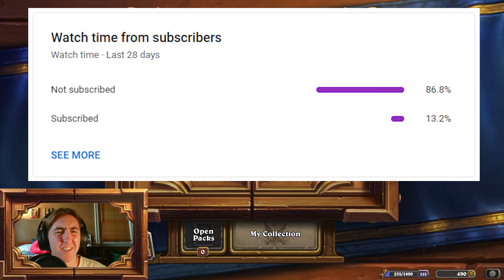[Wild] YOU CAN'T STOP THIS DECK! (Odd Hunter) | Wailing Caverns | Wild Hearthstone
What's up people, TenCent here, and today I am back with a new Odd Hunter video! With all of the new Aggro decks bouncing around, I figured it was time to cut the crap and start crushing some dreams. Because of this, I decided to whip out one of the fastest and most consistent Aggro decks that I know: Odd Hunter. This deck maintains the typical Aggro deck speed and is difficult to counter with the guaranteed overhead damage provided from your upgraded hero power. As always, this deck was super fun to play and I hope that it was as fun to watch!

Decklist:

### Odd Hunter
# Class: Hunter
# Format: Wild
# 2x (1) Arcane Shot
# 2x (1) Bloodsail Corsair
# 2x (1) Demon Companion
# 1x (1) Dwarven Sharpshooter
# 2x (1) Leper Gnome
# 1x (1) Patches the Pirate
# 2x (1) Southsea Deckhand
# 1x (1) Timber Wolf
# 2x (1) Tour Guide
# 2x (1) Tracking
# 1x (1) Trueaim Crescent
# 2x (1) Wolpertinger
# 2x (1) Wound Prey
# 1x (3) Arcane Golem
# 1x (3) Bad Luck Albatross
# 1x (3) Eaglehorn Bow
# 2x (3) Kill Command
# 1x (3) Unleash the Hounds
# 1x (5) Leeroy Jenkins
# 1x (9) Baku the Mooneater

Shoutout to Rarran on YouTube for the thumbnail inspiration! :)